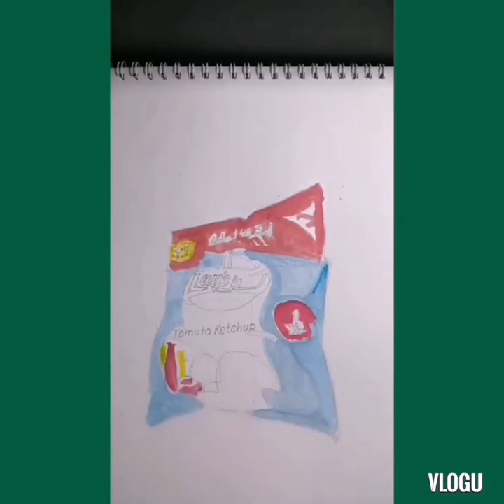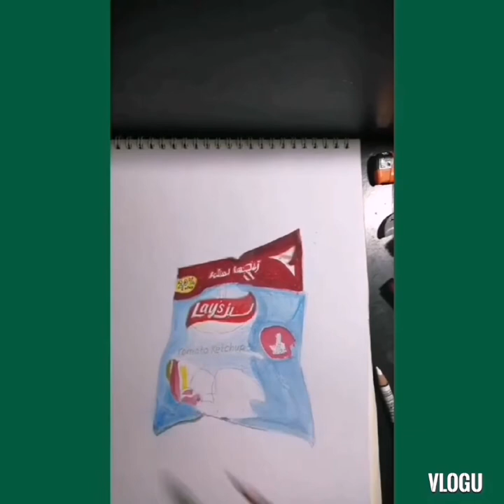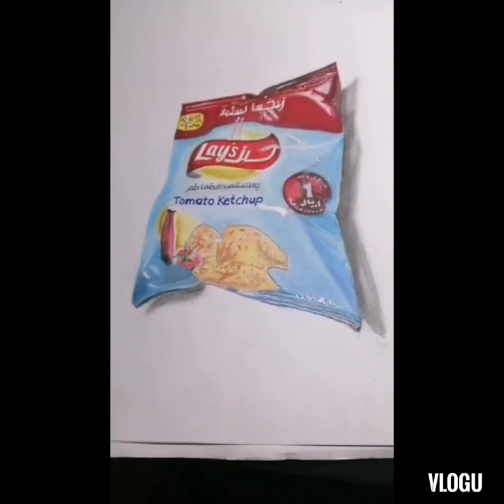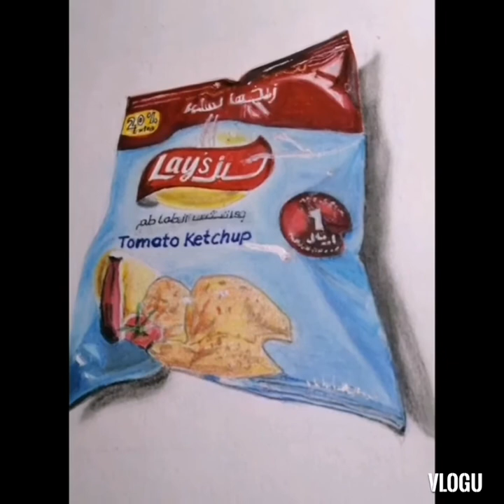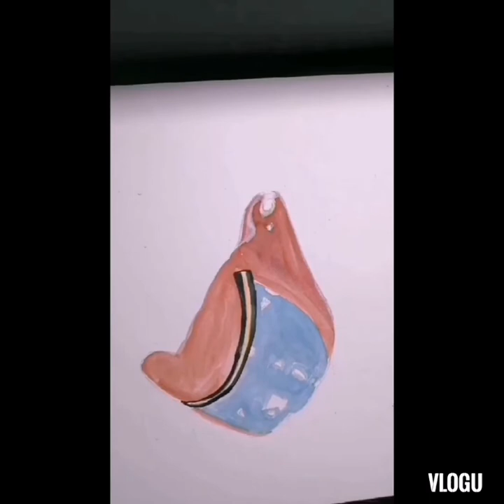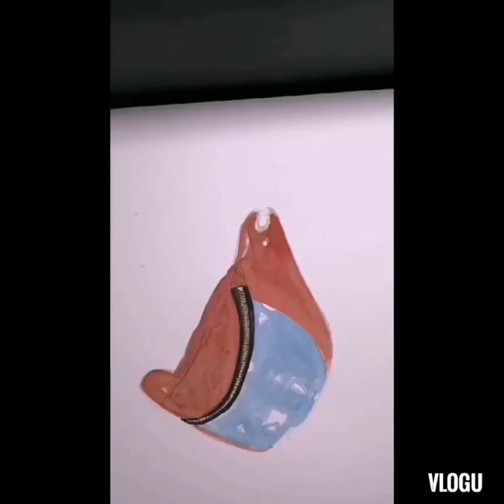7 3d art volume 1 realistic videos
My 7 3d art selection  realistic art

A freehand drawing of the things and food around me such as:

1) burger
2) toothpaste
3)chicken
4) hotdog
5) potatoe chips bag
6) leather shoulder bag
7) cake in a bag

This drawing is my first volume collection using only a simple materials

A) colored pencil
B) watercolor
C) ordinary colored paper

Tips to my viewers no matter what material you are using if you create an art with love it is possible you can make your own creation use only your visual ability.